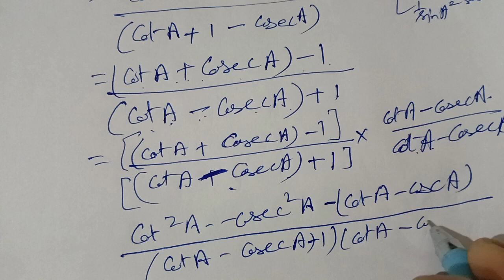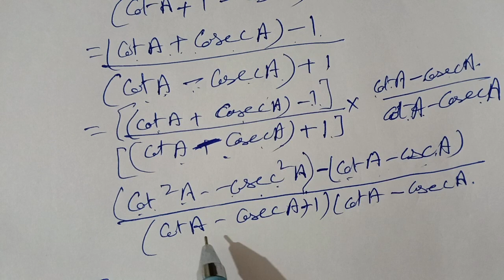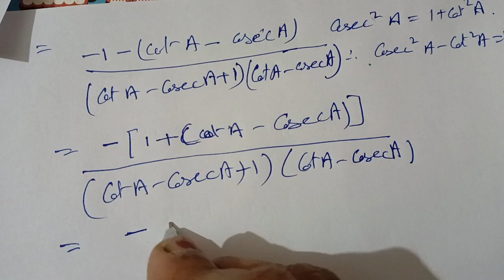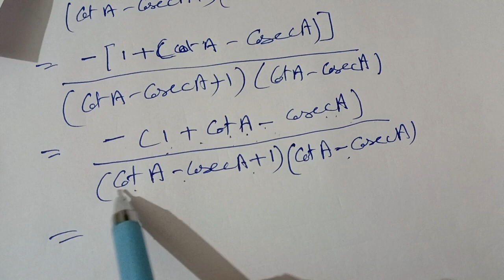|Trigonometry| class-10th; exercise-8.4, Q. no-5 part(4&5).